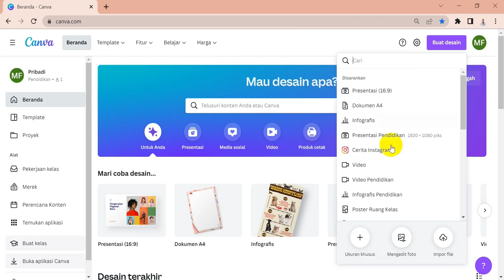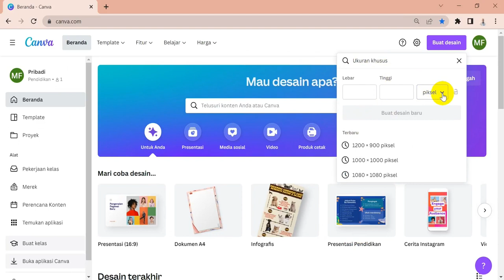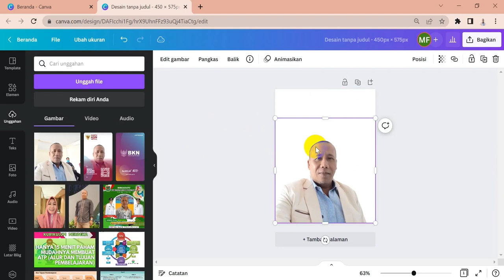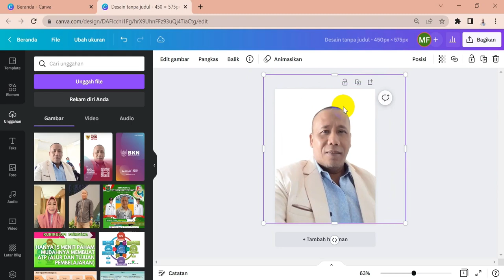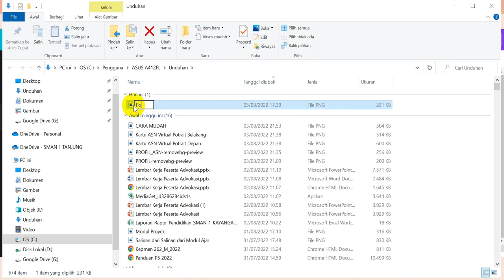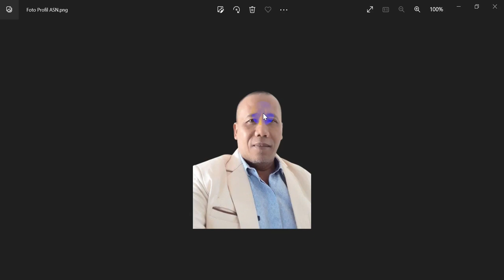Cara Mudah dan Cepat Membuat Pas Foto Kartu ASN Virtual dengan Canva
Foto yang diunggah harus memenuhi syarat
1. Resolusi 450 x 575
2. Transparan
3. Format PNG
Itu semua dapat dibuat dibuat dengan Canva